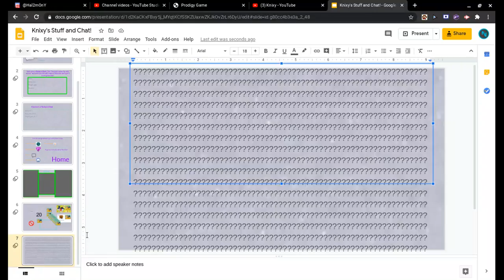Shortest Video on YouTube 3